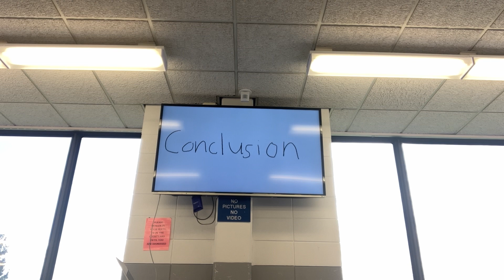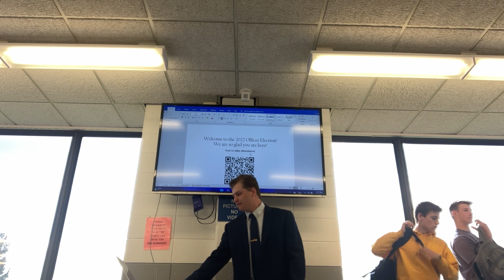Molly NHS pres speech